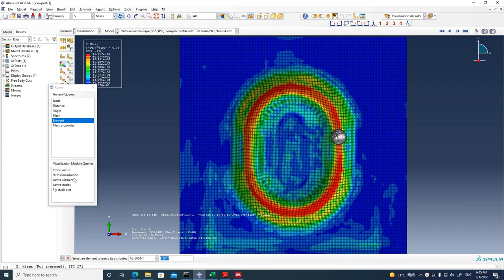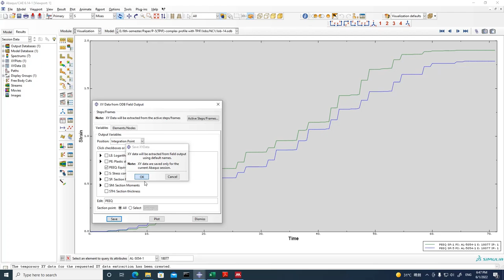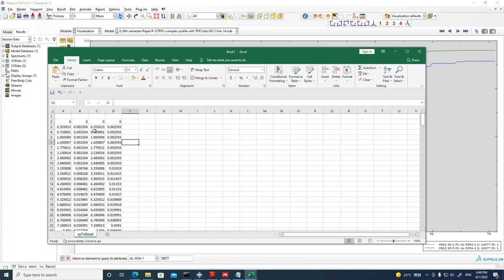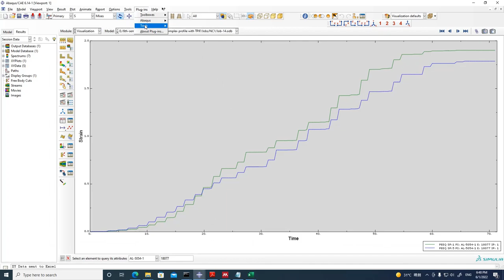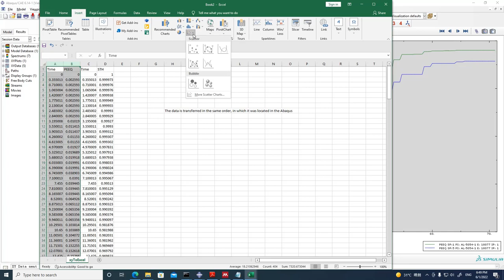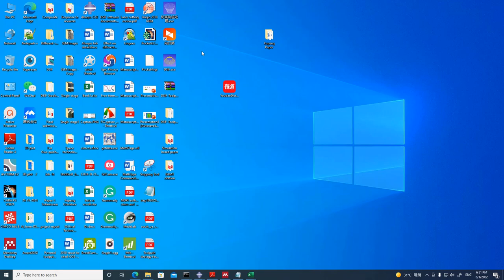PEEQ and Sheet thickness evolution of an element in Abaqus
This video explain, how to extract the sheet thickness and PEEQ for specific element in Abaqus and how it is exported to Excel sheet